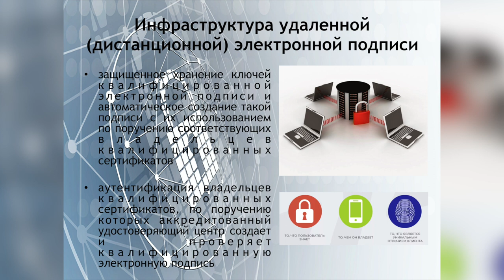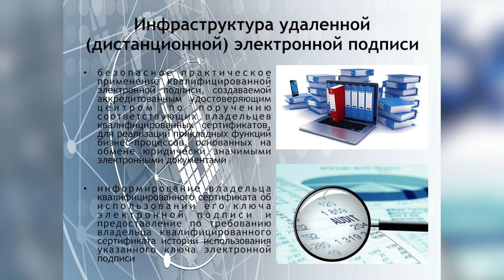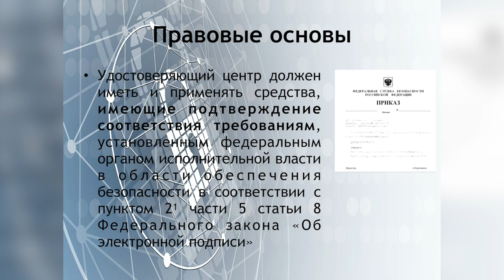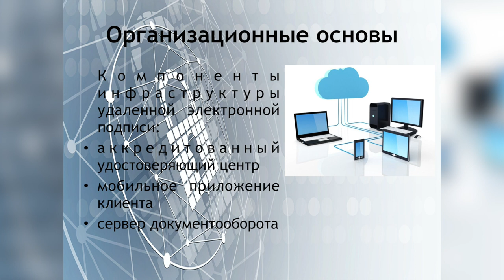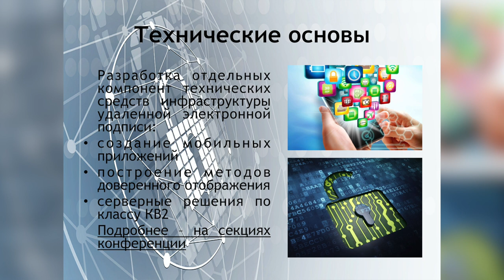Александр Бондаренко (ФСБ России): Организация инфраструктуры удаленной ЭП | BIS TV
Как должна обеспечиваться безопасность дистанционной электронной подписи — в докладе представителя регулятора на PKI-Форуме 2020.

Александр Бондаренко (ФСБ России) выступил на пленарной сессии в первый день PKI-Форума Россия 2020. В своем докладе он рассказал об основах организации инфраструктуры удаленной ЭП: какими правовыми основами регулируется процесс её получения и какие технические компоненты потребуются. Представитель регулятора подчеркнул, что для безопасного массового использования удаленной ЭП в первую очередь необходимо сформировать глобальную доверенную среду.